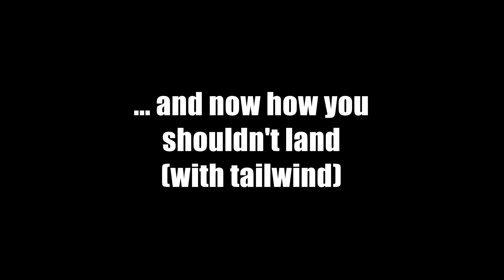Yellow Fields - RC flight with GoPro over endless yellow fields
Every year in the month of May you can see the Bavarian countryside turn yellow. The wide fields with oilseeds are the perfect spot for flying. Unfortunately the wind was quite bumpy on that day and the direction was changing several times. That is also what caused my unplanned landing inside the field. I didn't notice that the wind direction had changed and so I was landing with a tailwind that blew me directly into the field. With the batteries almost empty there was no other chance than to dive into this yellow sea.

Motor: 2x Graupner Ultra 2812 920KV brushless motor
ESC: 2x Graupner Brushless Control + T 18 XT-60
Receiver: Graupner GR-12 HoTT
Battery: 3S / 2200 mAh
Servos: 4x Graupner Servo digital DES 281 BB MG 11mm
Prop: 10x5
Weight (incl. GoPro): 1000g
Average flight time: approx. 7-8 min.

Camera:
GoPro Hero 3+ silver (flying)
GoPro Hero 4 black (chesty mount)